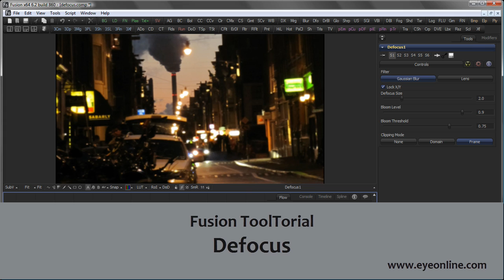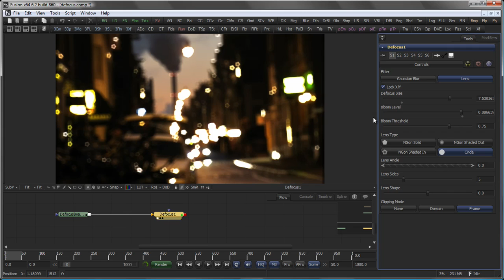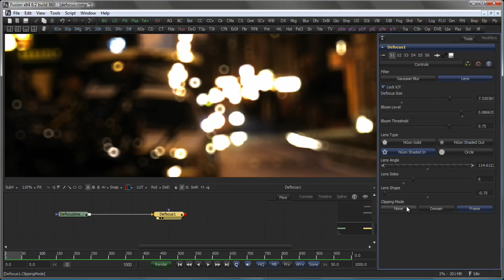eyeon Fusion - Defocus ToolTorial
Explaining Fusion's Defocus tool.